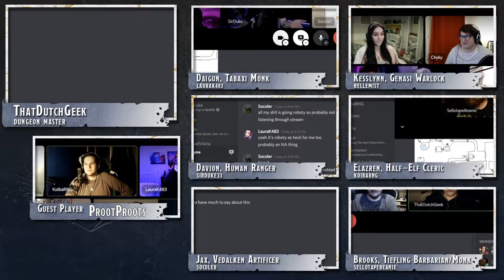Inner Demons | Dungeon Select: Campaign 2 | Ep 16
Their delve through enemy territory continues as the party escape a locked room and continue to chase after Vendetta and learn more about the shadow demon Sigh chases...

prootproots as 'Sigh'

Visit our WorldAnvil - shorturl.at/tvxS7